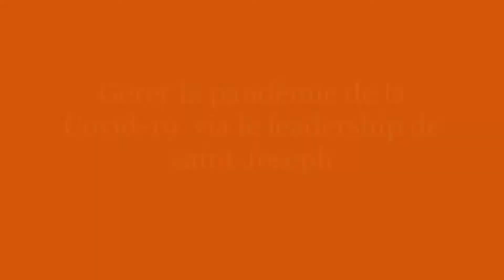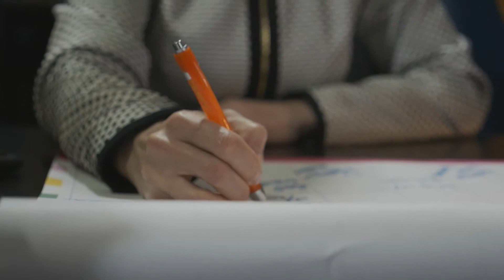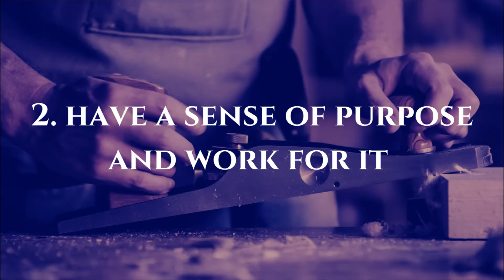Comment gérer la pandemie de covid-19 et les autres crises par le leadership de saint Joseph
Apprends à vaincre la pandémie de covid-19 et toute autre crise par le leadership de saint Joseph, notre modèle dans les moments difficiles. Saint Joseph a fait preuve d'un véritable leadership en temps de Crise. Ses compétences peuvent nous être utile dans la gestion des crises comme celle de la covid-19.